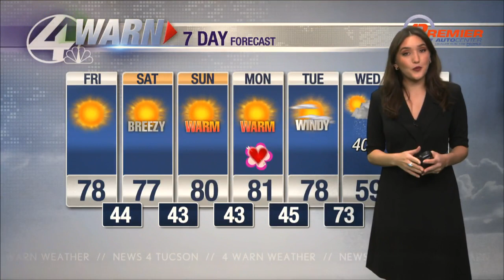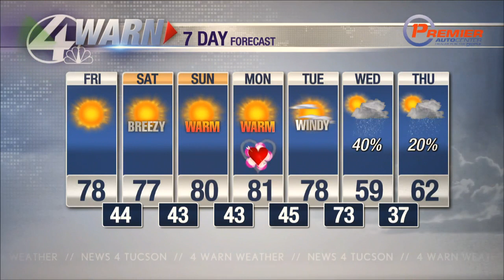Shea's Friday Forecast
Beautiful end to the work week with highs several degrees above normal! Big changes are on the way next week though so enjoy the warm up!